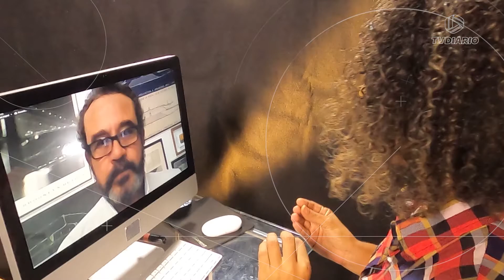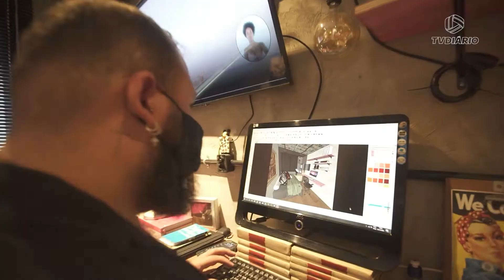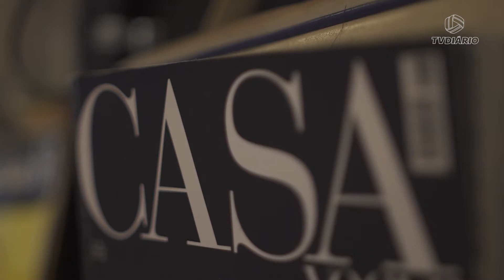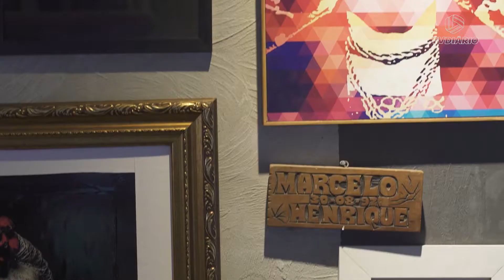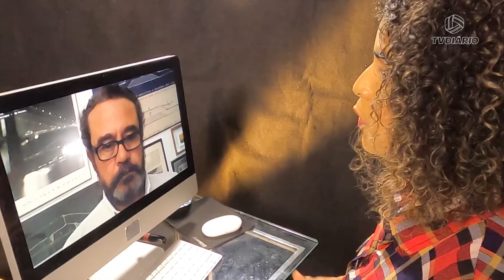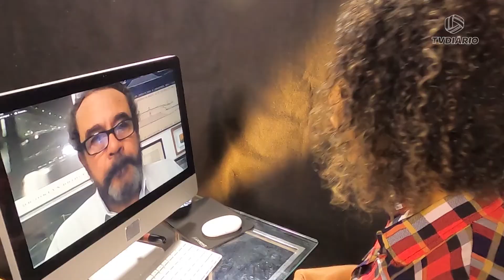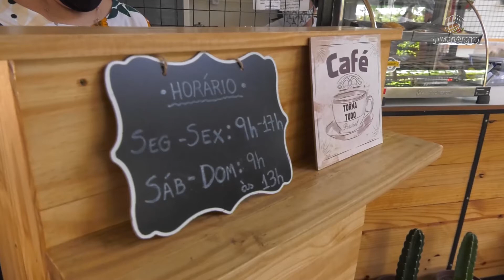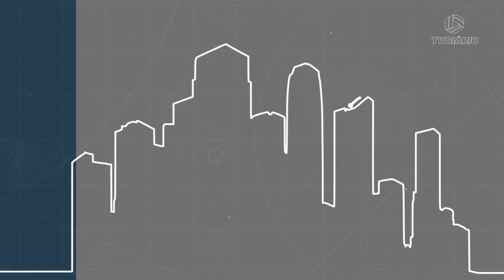Urbanidade Ep.18 - Cafés Urbanos e Escritório de Arquitetura Home Office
Nos últimos tempos, a maior parte das grandes cidades têm passado por diversas transformações urbanísticas visando um maior conforto de moradores e visitantes que andam a pé. Hábitos mais urbanos vem caindo no gosto da população, dar aquela paradinha numa cafeteria para desacelerar é um deles. Neste episódio do Urbanidade, vamos mostrar como essa rotina está acontecendo em Fortaleza. Vamos compreender, também, as diferenças entre patrimônio cultural material e imaterial com o arquiteto e professor Romeu Duarte. Além disso, você vai conhecer um escritório de arquitetura que já tem o home office como prática para o presente e também para o futuro.